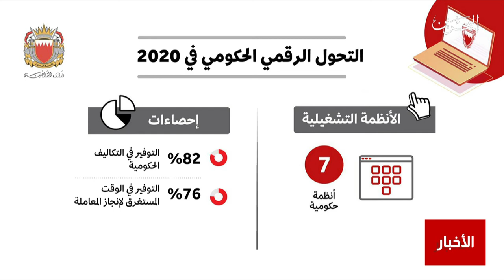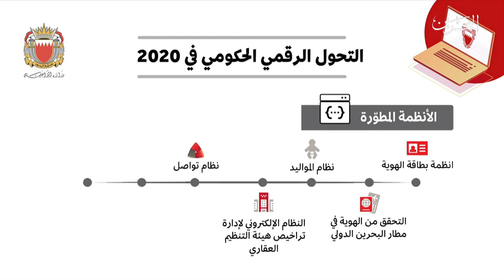البحرين مركز الأخبار : مداخلة هاتفية مع د.زكريا الخاجة نائب الرئيس التنفيذي للتحول الرقمي